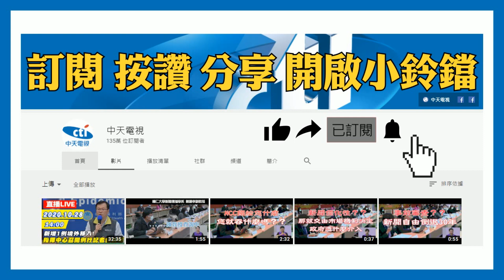20201122中天新聞 疑未繫安全帶5人噴飛 休旅車翻覆釀4死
國道一號神岡交流道，凌晨發生嚴重車禍，休旅車失控，撞護欄後，整輛車翻覆，車上乘客5人，疑似沒有繫安全帶，被甩出車外，造成4死2傷。